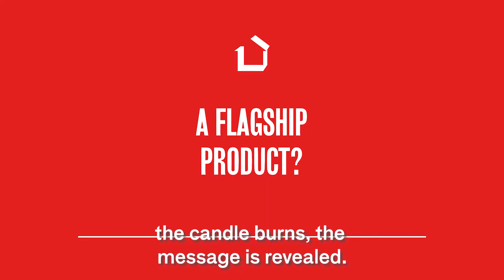The Face Behind The Brand: MAISON SHIIBA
A Maison Shiiba product is not just a candle. It is also a timeless decorative piece inspired by Paris, the city of lights, with its gilded buildings, its architecture, its French chic and Parisian elegance.